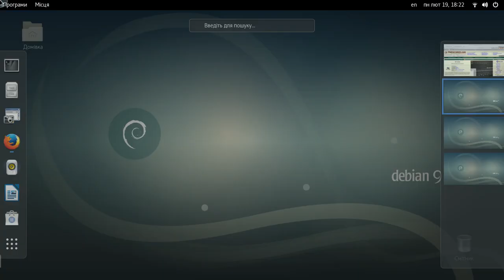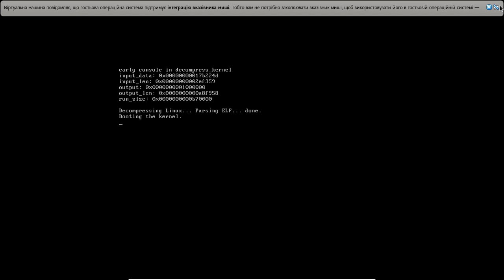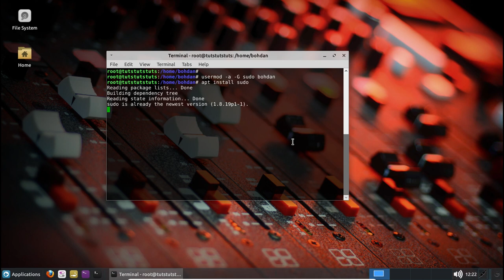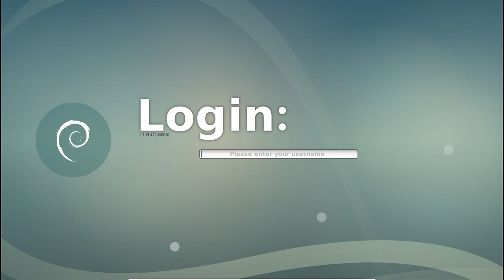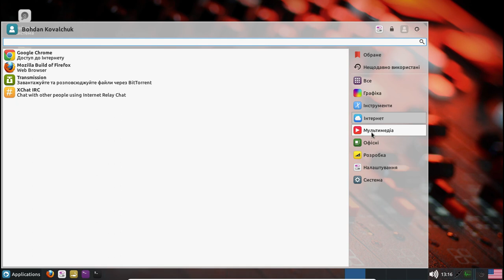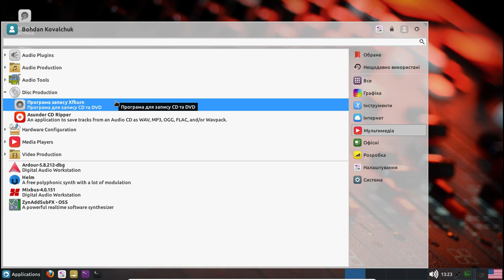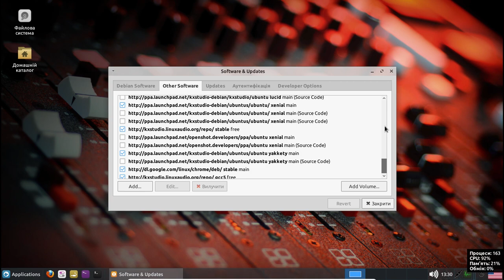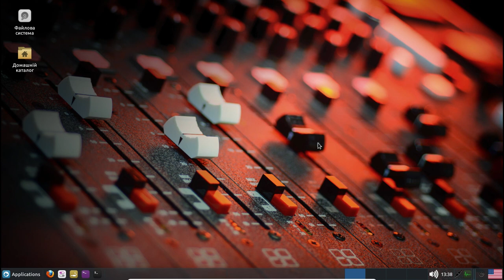[Огляд №31] AV Linux: таємна мрія музиканта...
Друзі, сьогодні я знайшов для вас без перебільшення ЧУДОВИЙ інструмент для тих, хто пов'язаний із музикою та звукорежисурою! Підійде AV Linux, який базується на Debian, і любителям редагувати відео... Я вражений! Дивімося разом на цей прекрасний продукт!

Часові рамки:
4:02 — про РОЗІГРАШ ПРИЗІВ!
5:24 — запуск лайв-образу. Лоґін та пароль (див. нижче)
8:59 — інсталяція
11:28 — перший запуск установленої системи
14:42 — прописуємо користувача в групу sudo
16:16 — «поверхневий» огляд
22:01 — запуск опісля оновлення
22:40 — програмне забезпечення
29:10 — ВАУ! (дивимося професійні програми)
45:42 — висновки

Лоґін лайв-образу та інсталятора: isotester
Пароль: avl64